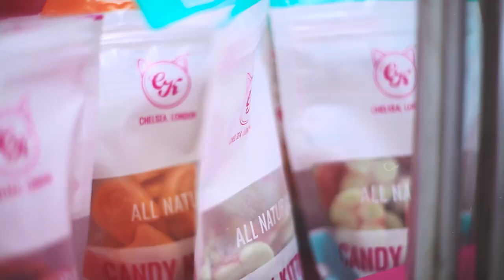Introducing - The CandyVan